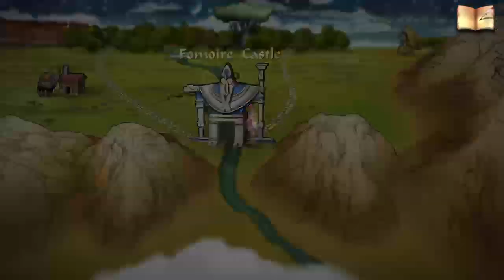Let's Play SaGa Scarlet Grace